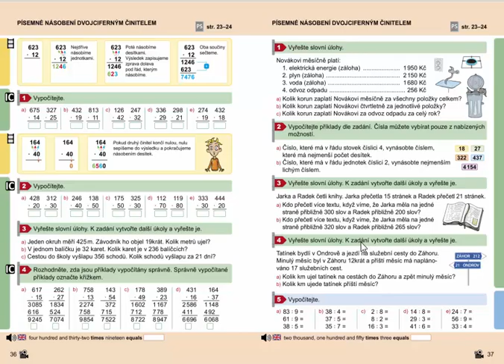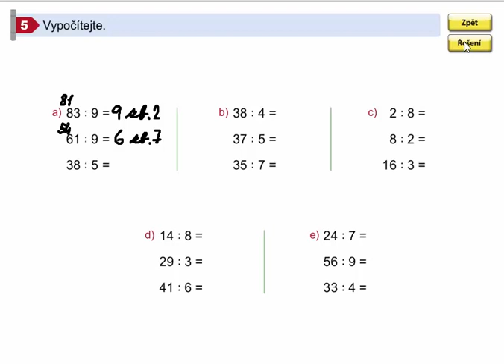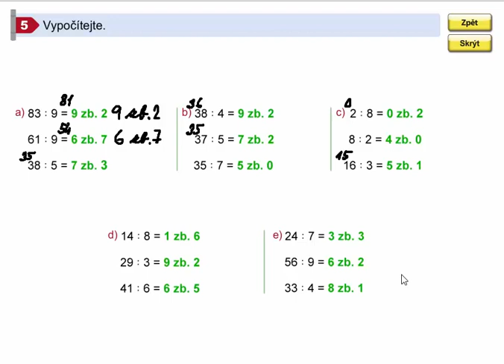Procvičování (dělení se zbytkem), Matýskova matematika pro 4.ročník, 1. díl, str. 37, cv. 5